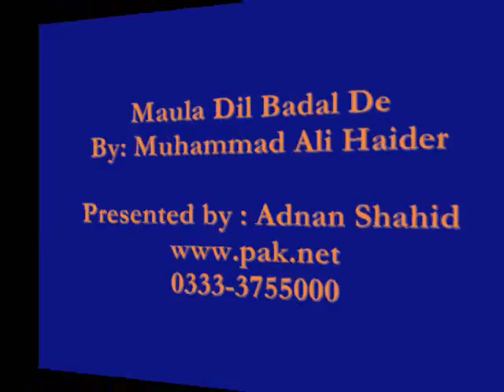Maula Dil Badal De by Muhammad Ali Haider